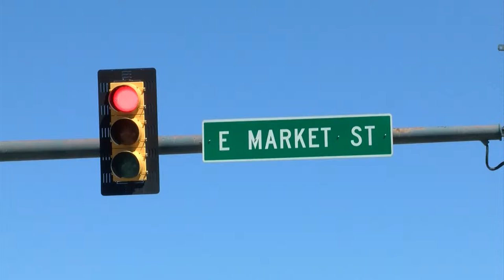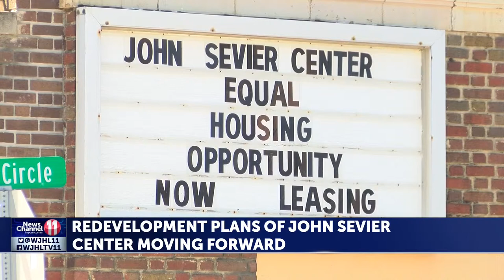JCDA: John Sevier Center to be bought with $4.6 million Home Trust loan